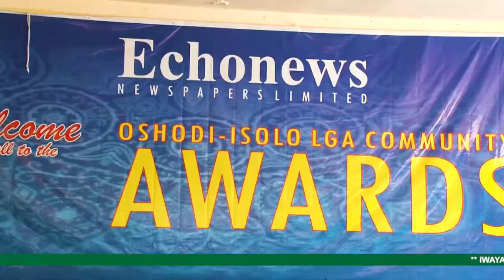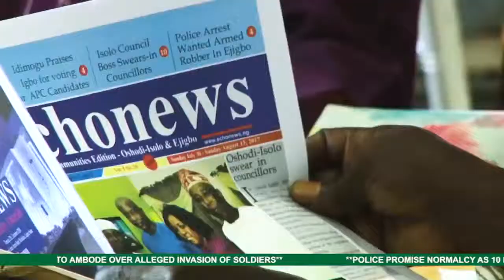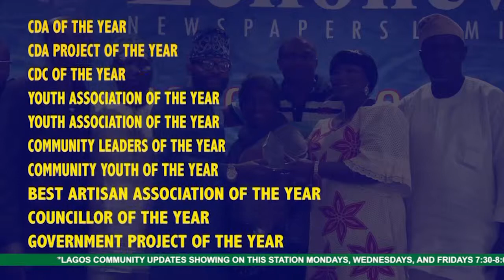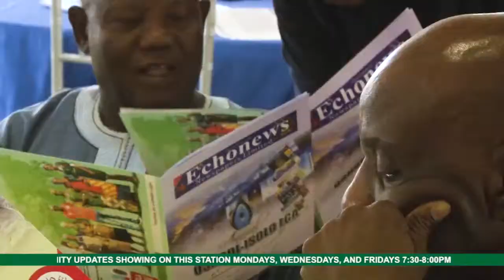LCU48: COMMUNITY EVENTS - ECHONEWS NEWSPAPERS rewards community development agents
ECHONEWS NEWSPAPERS rewards community development agents